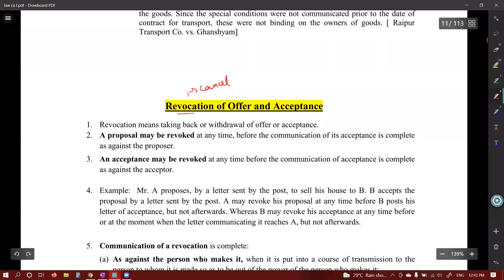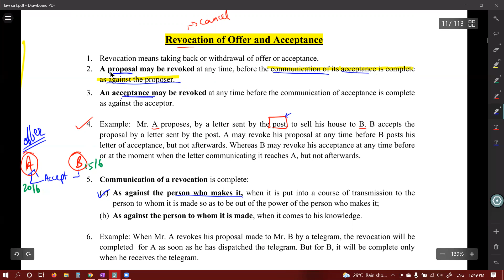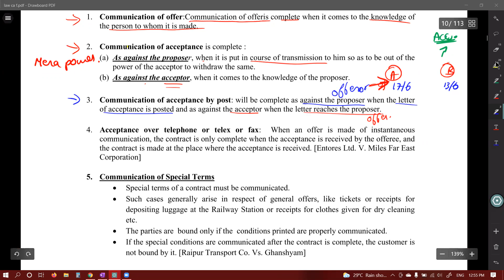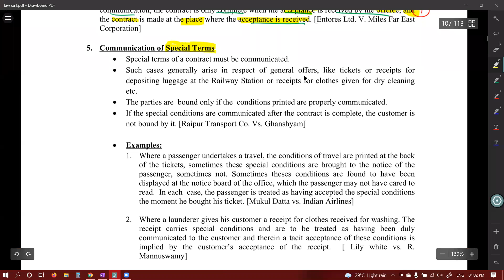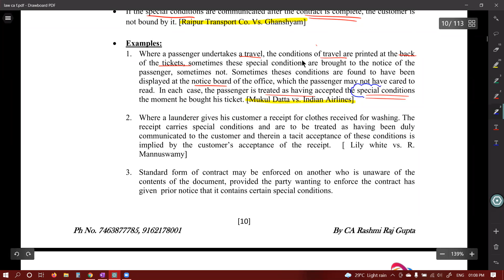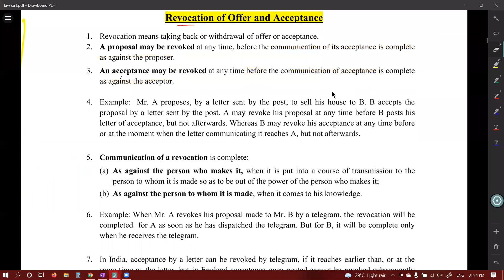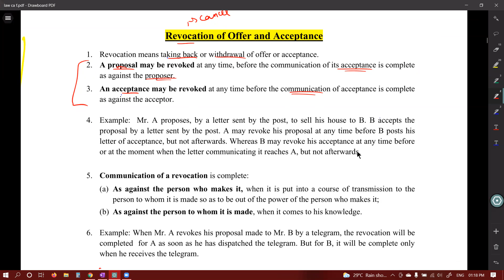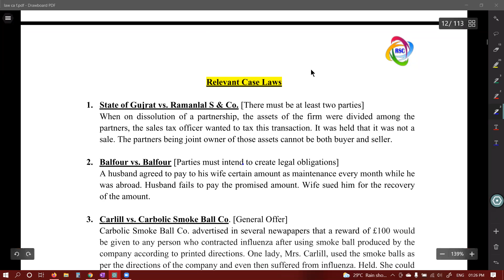COMUNICATION & REVOCATION OF OFFER & ACCEPTANCE